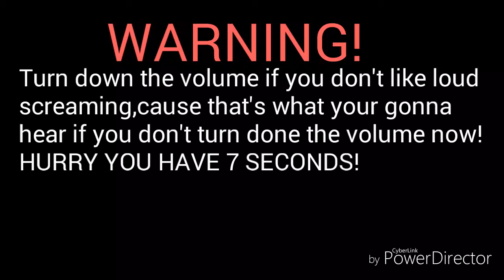My 2nd intro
Friend(s) in video:
None
Musical.ly:DelightDonuts